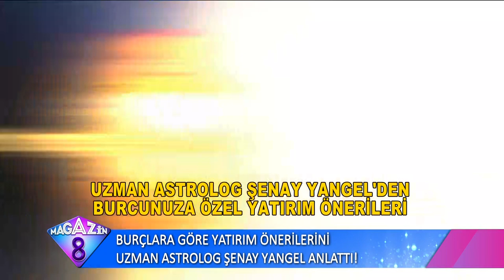ASTROLOJİYE GÖRE HANGİ BURÇ NASIL YATIRIM YAPMALI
Burçlara Göre Nasıl Yatırım Yapılır. Burçların yatırım zamanları ne zaman. Burçlara göre yatırım yapmak doğru mu ?